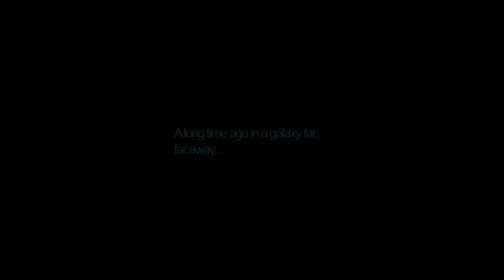Let's Play Battlefront 1 Nieder mit den Naboo (German)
Passend zum Start von Star Wars Episode 7.
Alte Erinnerungen aufleben lassen.